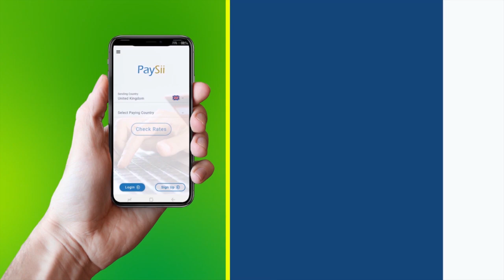Abwaaniin Iyo Fanaaniin Dalbaday In La Sii Daayo Guddoomiyaha Astaantv